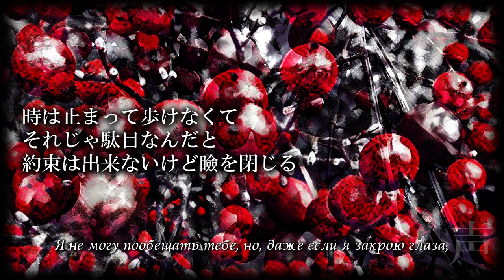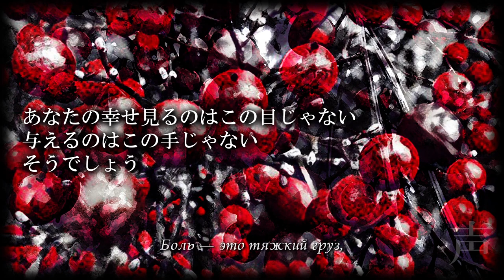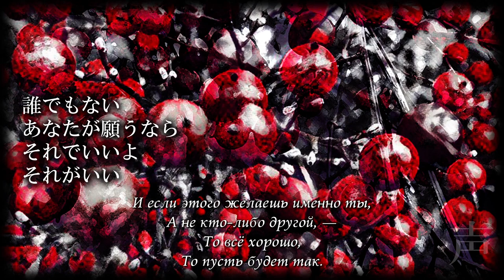【rus sub】otetsu (feat. Megurine Luka) - 声 (Koe)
Artist: otetsu
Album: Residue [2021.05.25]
Song: 声 (Koe)
This is only my interpretation of the original song's lyrics.